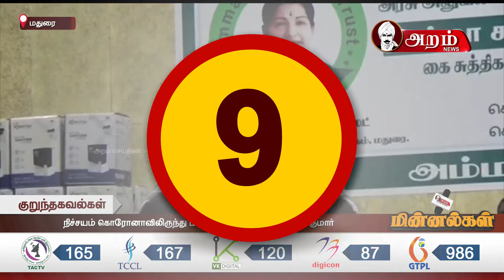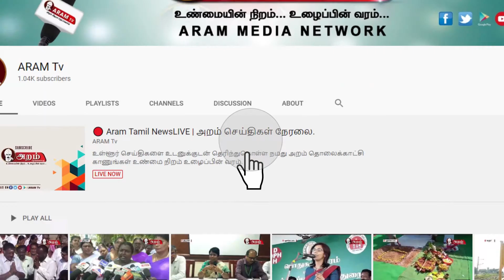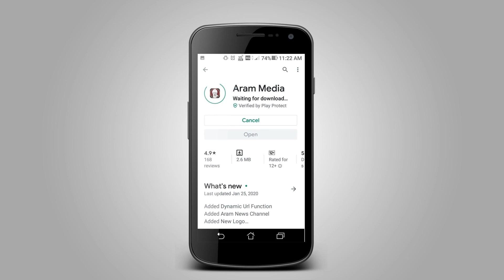அறம் மின்னல்கள் | 09.00 PM | 26.06.2020